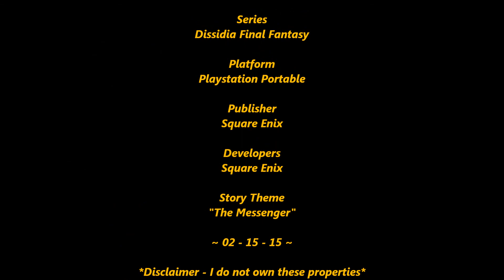Dissidia Final Fantasy - The Messenger (Bonus Track) [HD]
The Messenger (Dissidia Final Fantasy Version)
Actual song when both Chaos' & Cosmos' themes are fused.

Note: My favorite track from the original game.